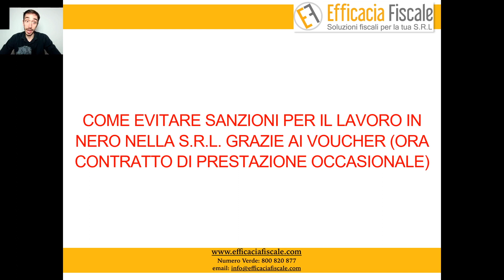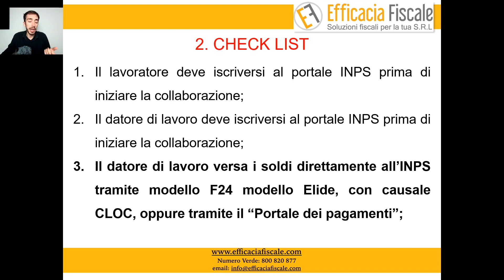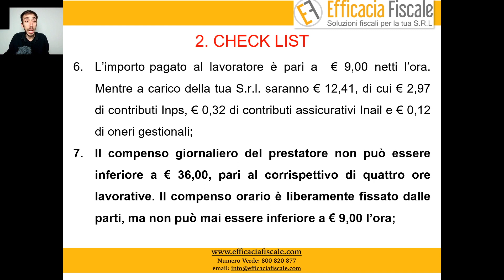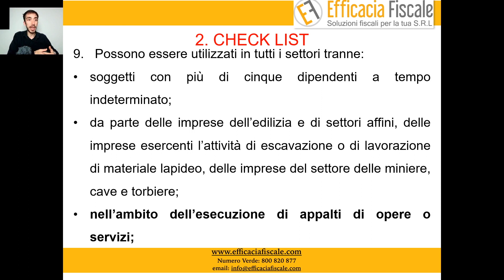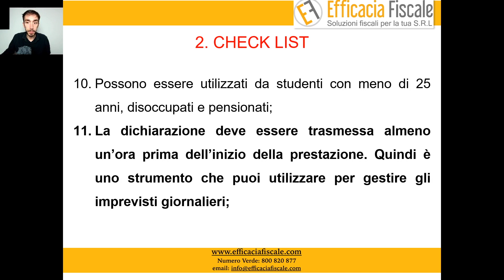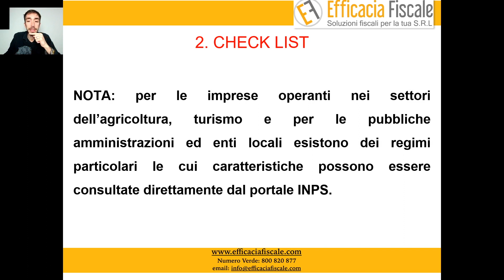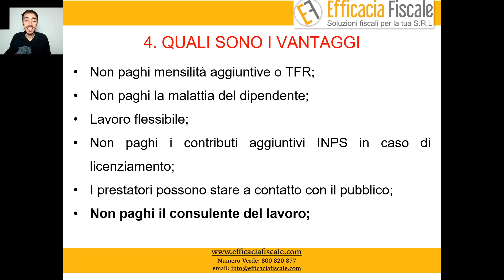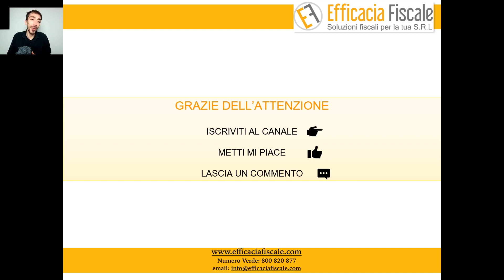Come evitare sanzioni per il lavoro in nero nella S.r.l. grazie ai voucher (prestazione occasionale)